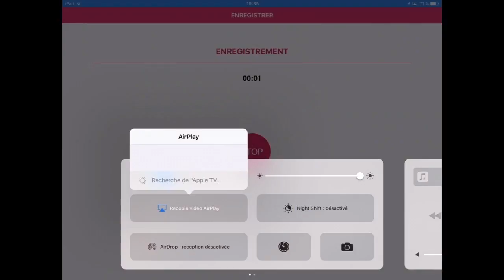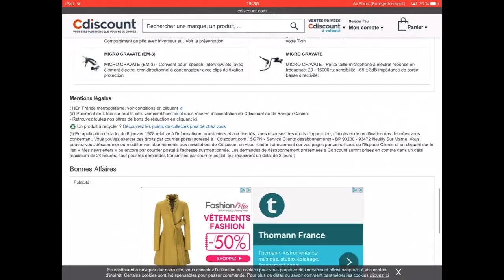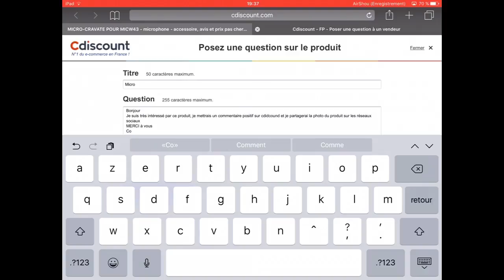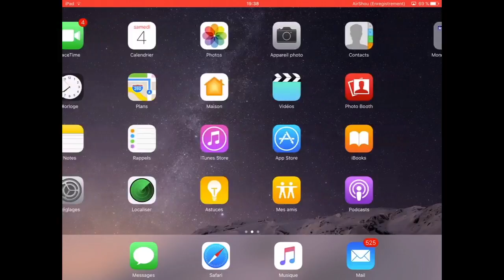Tuto : comment avoir des produits cdiscount gratuitement.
Salut a tous c'est tuto simple, j'espère que vous allez bien 😊. Aujourd'hui on se retrouve pour un nouveau tuto
J'espère qu'il va vous plairiez n'hésitez pas a vous abonnés et liker nos vidéos.
Bon visionnage!!